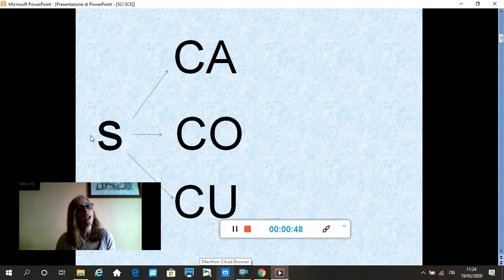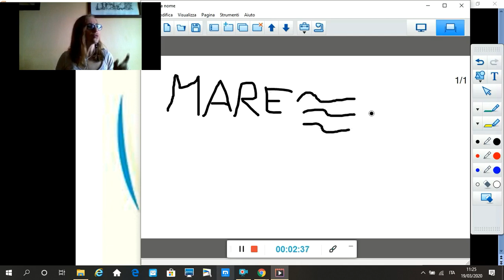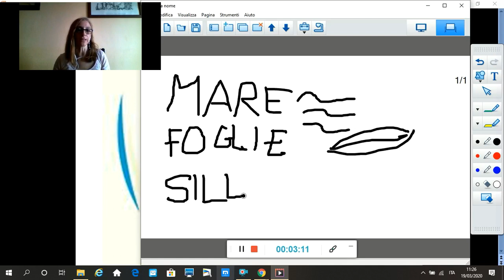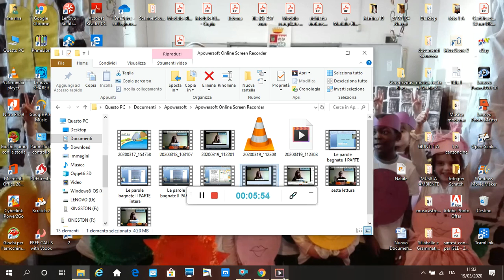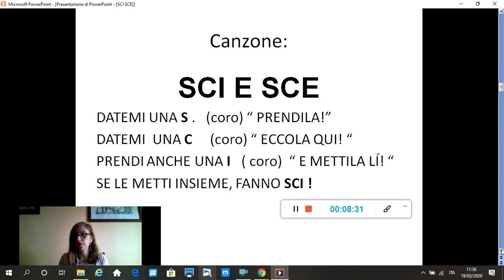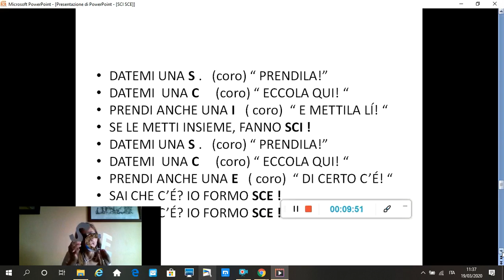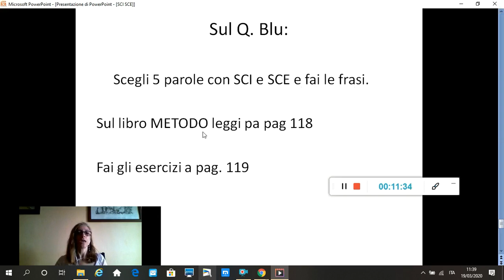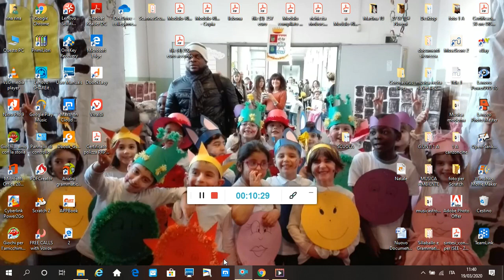lezione SCI SCE